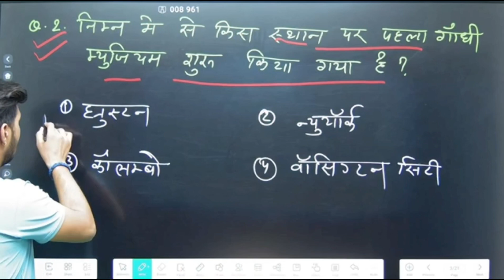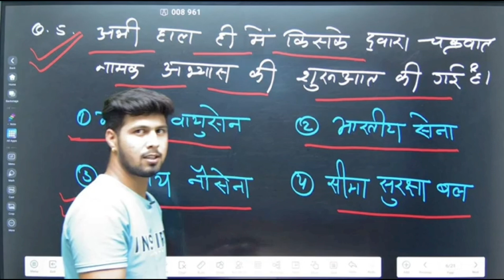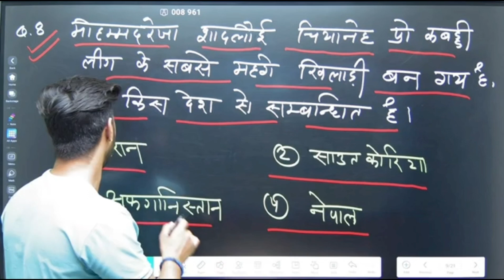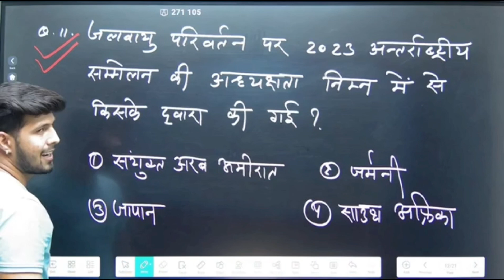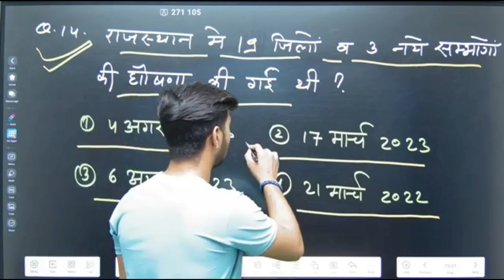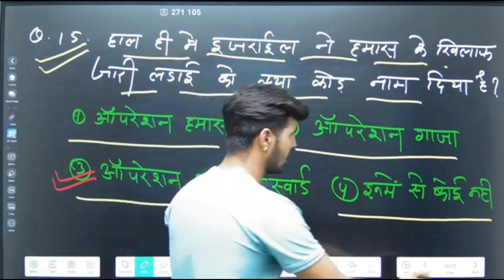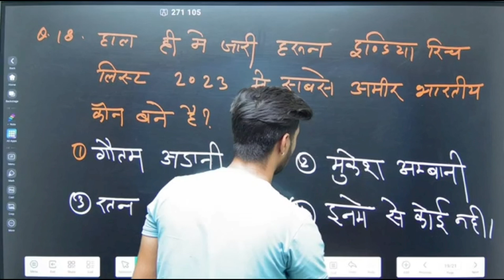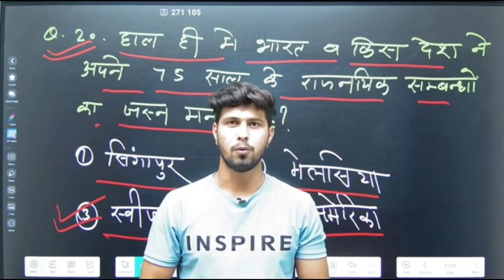12 October 2023 Current Affair ll most important current affairs MCQ Question.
12 October 2023 Current Affair ll most important current affairs MCQ Question.